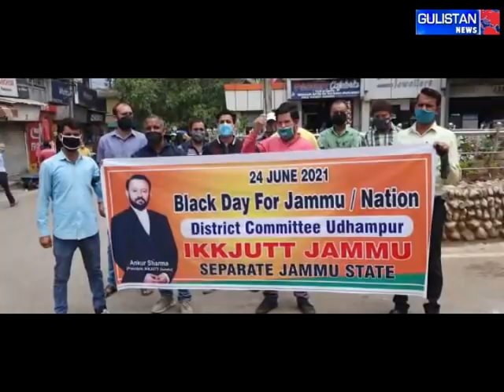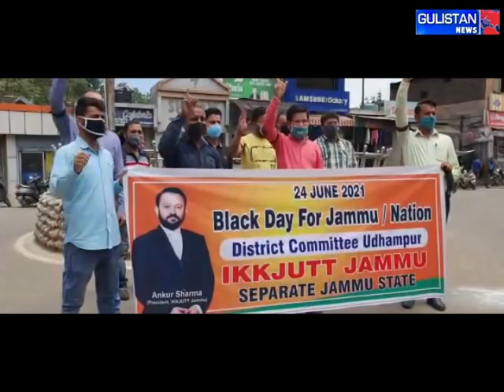Gulistan News|| JK PRIME With Vinod Kumar